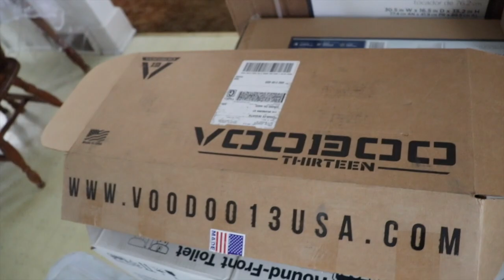THE GTR IS ALMOST READY!!